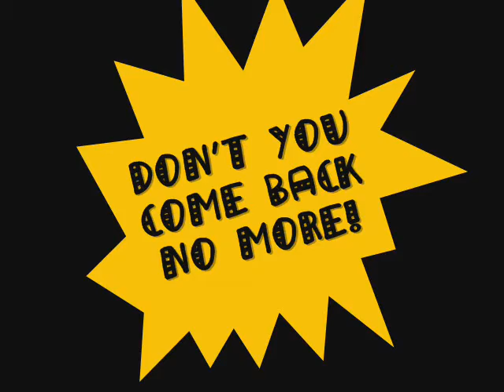It waz a nize day!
Marginale videoclip door;
- Charlotte
- Amrien
- Nicky
- Niels
- Laura
- Cameraman Joran!